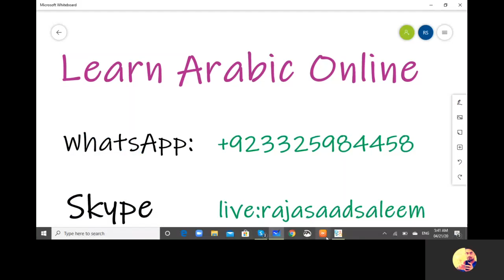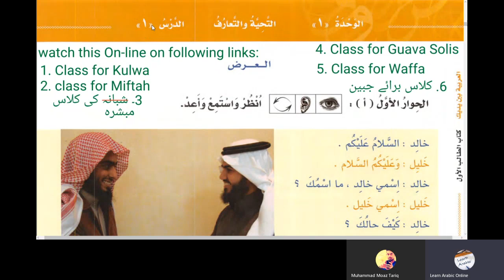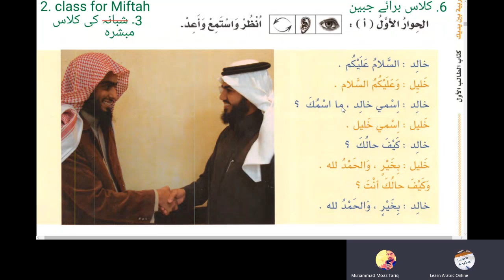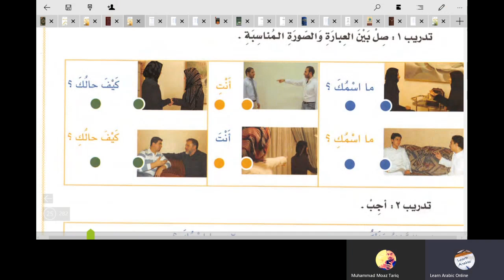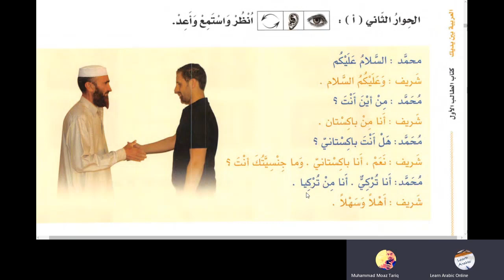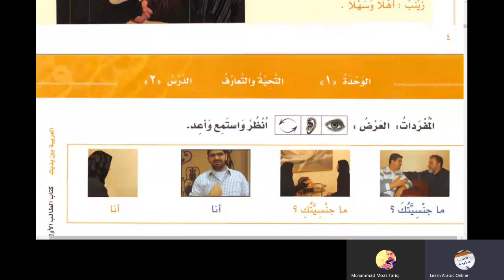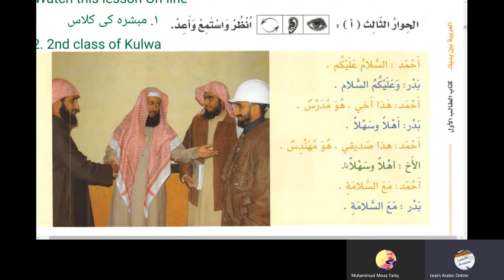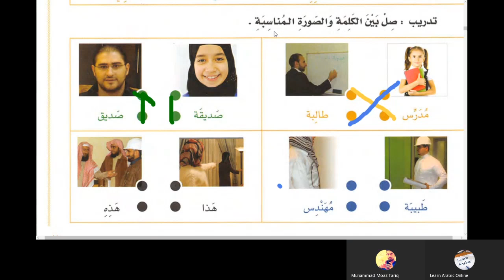Lesson 1 Al Arabiyyah Bayna Yadayk Book 1 Part 1 in Urdu Language